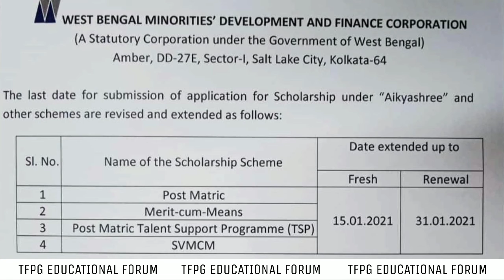☞ ঐক্যশ্রীর অন্তর্গত স্কলারশিপগুলির আবেদনের তারিখ বৃদ্ধি সংক্রান্ত নির্দেশিকা প্রকাশিত হলো